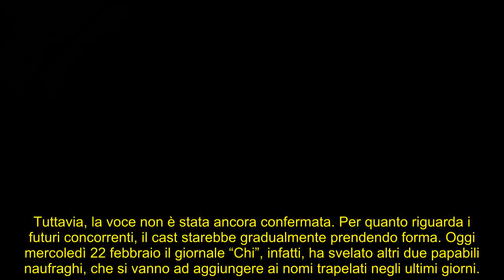Isola dei Famosi, in arrivo due gemelle di Uomini e Donne: il cast prende forma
Serviti altri due nomi del cast de “L’Isola Dei Famosi”: si tratta di due sorelle, ex volti di “Uomini e Donne”